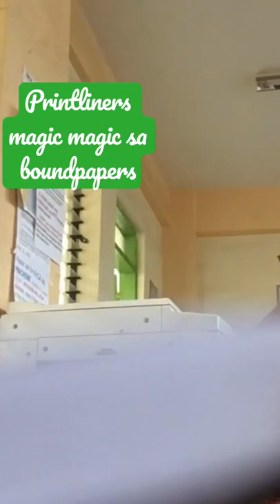Preparing for Printing SLM